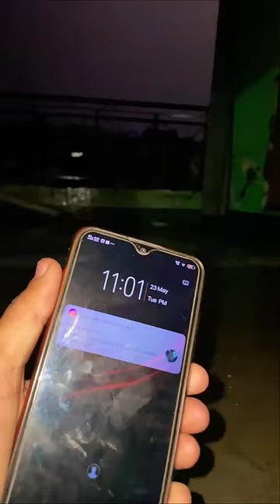तूफ़ान आ गया🤲🏻😳 #38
Asslamualaikum friends !
I am here for you with all of my passion .My goal is to
accordance with birds and animals that you will love to
watch .I hope we will be like a family and i will consider
you as my partners .This is just a start i want you guys
to get engaged with our family and share my chanel to
make it vast .This will give me more energy to work hard
to give my best as it should be .So its a request for All of